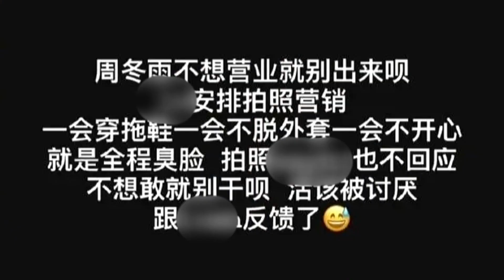周冬雨风波升级！遭富婆发文控诉，评论区两极分化